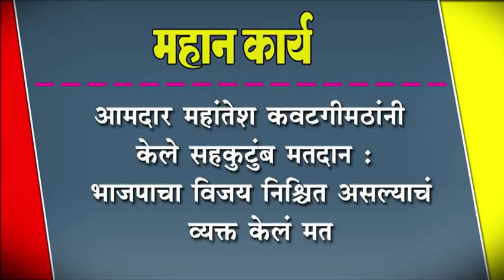आमदार महांतेश कवटगीमठांनी केले सहकुटुंब मतदान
आमदार महांतेश कवटगीमठांनी केले सहकुटुंब मतदान : भाजपाचा विजय निश्चित असल्याचं व्यक्त केलं मत